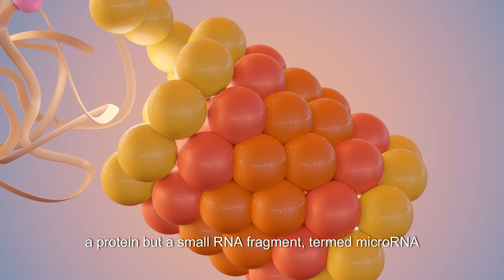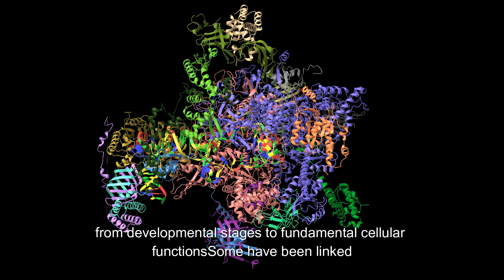Discovery of microRNAs leading to the Nobel Prize 2024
The discovery of microRNAs (miRNAs) has been a groundbreaking milestone in molecular biology, significantly influencing fields like genetics, development, and disease research.